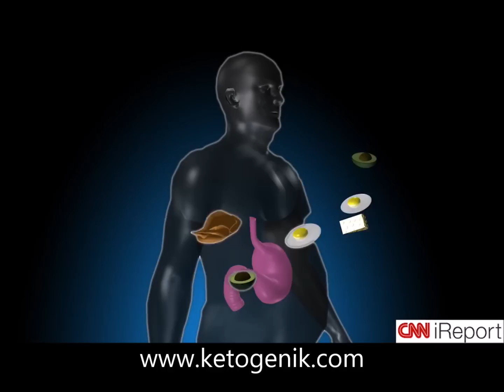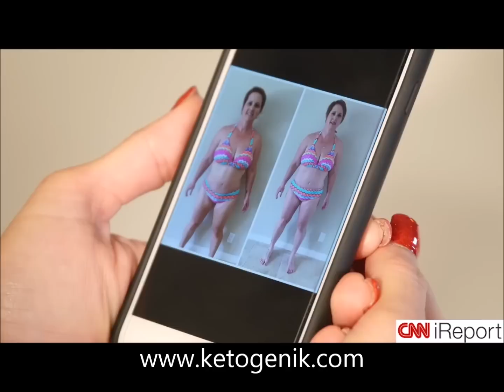Nutritional Ketosis within hours not weeks with Ketopia